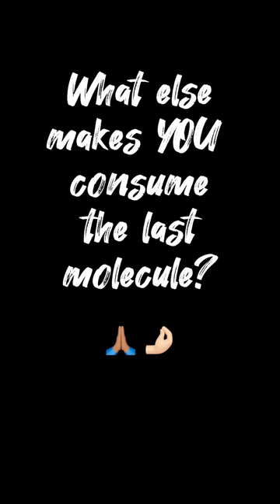The Last Molecule | Mango & Basil